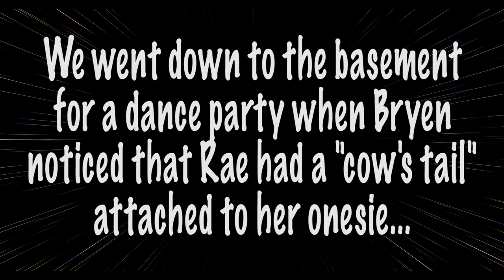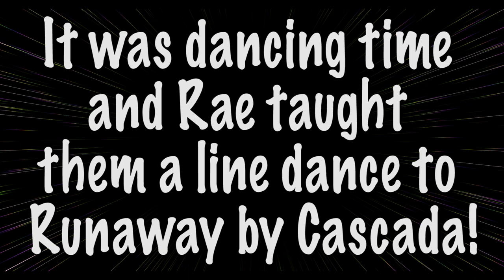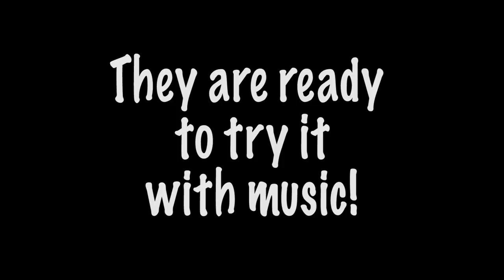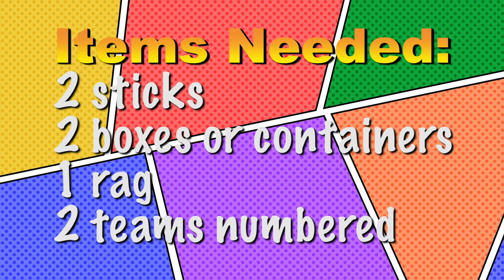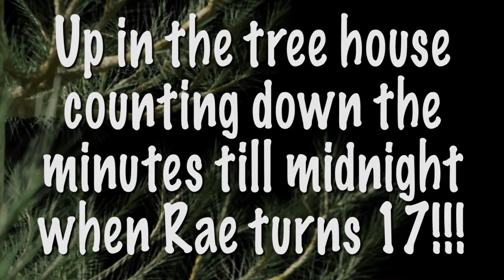Broomstick Hockey! SO INTENSE! - Time for Joy Family Vlog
This is Part 2 of Rae’s birthday party! Singing! Pull-ups! Line Dancing! And an INTENSE game of “Broomstick Hockey”!!!

Time for Joy Productions, Bill Dent Clark & Dana Rene Rich -- We are a blended family with 10 children, 2 with special needs. Sadie, Blake, Morgan, Brooke, Aaron, Parker, Bryen, Nick, Hunter and Rae. The goals for our family’s YouTube channel are to entertain, uplift, inspire and bring laughter and joy to people’s lives. Life is tough but there is JOY to be found!

**Send us your short videos of what brings you and/or your family JOY!
Also submit a challenge or question for “ASK BRYEN”!
Please be aware that if you submit a question ANYTHING can happen! :D

Check out Sunshine Mafia’s YouTube channel with over half a million subscribers! We LOVE that family!

Music & special effects from:

Audioblocks
Footage crate